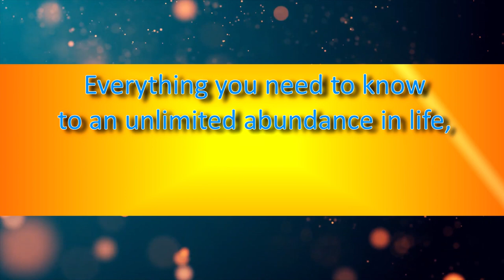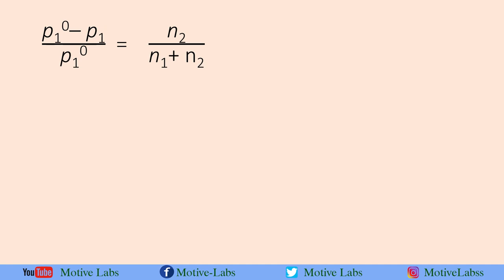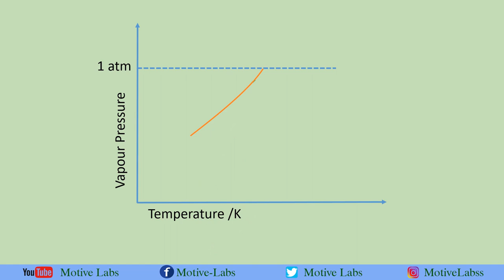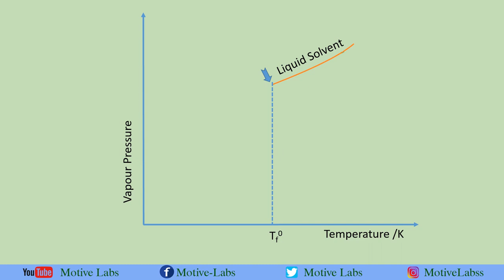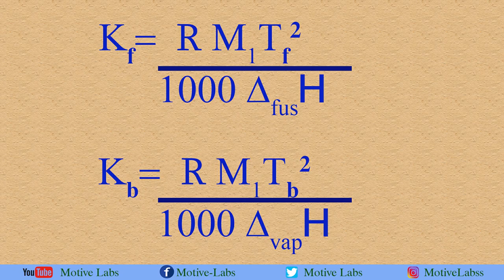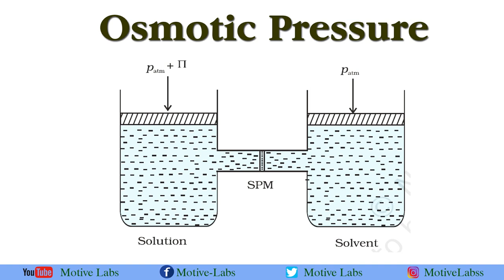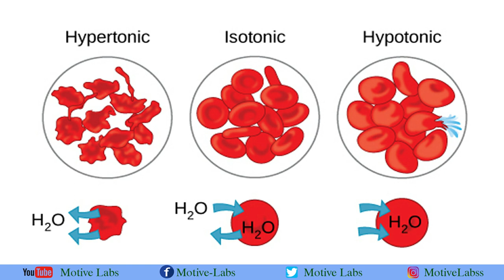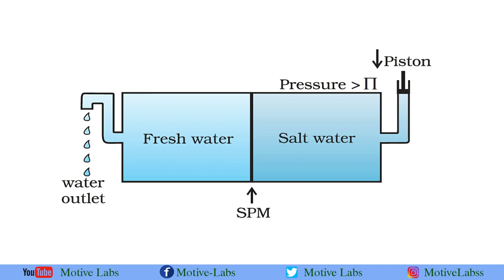PLUS TWO CHEMISTRY | Chapter 2 Solutions| Episode: 6 | Malayalam | SCERT/NCERT ( Class XII)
Higher Secondary Plus Two (Class 12) NCERT/SCERT Chemistry Chapter 2 Solutions Part 6 പ്ലസ് ടു കെമിസ്ട്രി
These series of videos covering NCERT and SCERT( State) Syllabus Plus two ( Class XII) chemistry Classes in Malayalam. Episodes will be uploaded every Saturday and Sunday at 9 am ( IST) .
രസതന്ത്രം രസകരമാക്കാം എന്ന പേരില്‍ +1 /+2 ക്ലാസ്സുകളിലെ കെമിസ്ട്രി പാഠഭാഗങ്ങള്‍ ഉള്‍കൊള്ളുന്നതാണ് ഈ വീഡിയോ സീരീസ് . എല്ലാ ശനി, ഞായര്‍ ദിവസങ്ങളിലും രാവിലെ 9 മണിക്ക് ( IST) പാഠഭാഗങ്ങള്‍ അപ് ലോഡ് ചെയ്യും.
In this episode , we are dealing with Second chapter of Chemistry , ie Solutions .

Topics covered in this episode are : -
- Colligative Properties
- Depression of Freezing Point
- Osmotic Pressure

For the Lecture notes of this Chapter , You can download from the following links:

To watch previous Episodes of this Chapter (  Chapter 2 Solutions)  , please use following links: